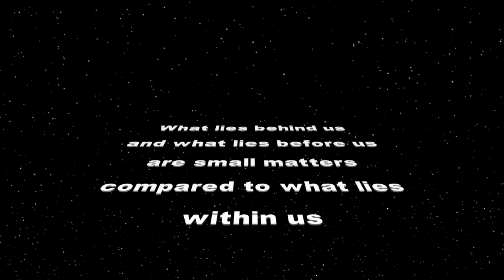Video Production for Nonprofits in Los Angeles - Ability First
Upbeat dance highlights and instructor insights into working with the kids of Ability First in Pasadena, CA. as they rehearse for the 2016 pageant in March. Video by 24KT Sound & Video, San Pedro.